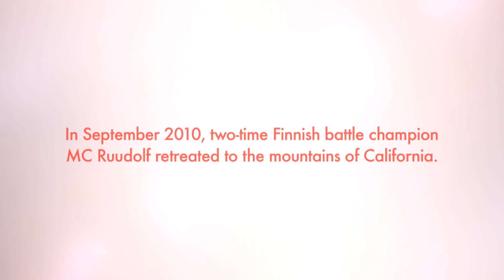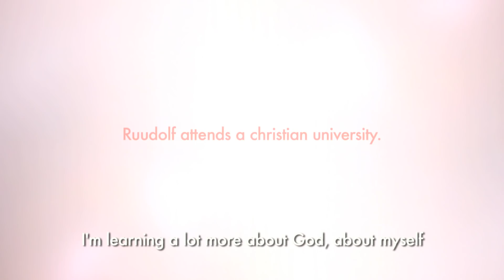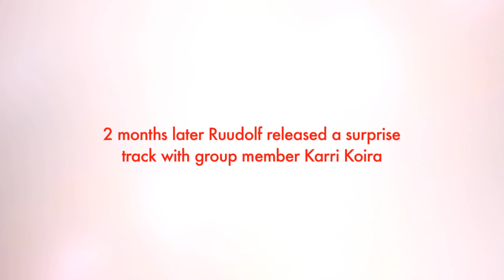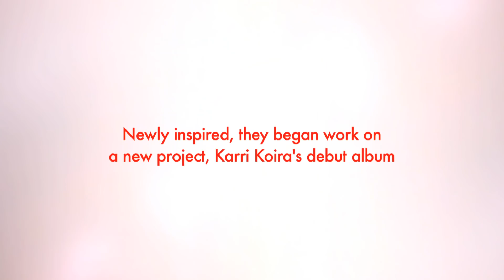Kill Your Idol osa 1: Ruudolf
Kill your Idol on neliosainen road trip-ohjelma, jossa toimittaja Miika Särmäkari matkustaa Amerikkaan tapaamaan vanhoja idoleita ja kysymään totuuksia elämästä.
Ensimmäisessä osassa tavataan Kaliforniaan vetäytynyt suomiräppäri Ruudolf, joka kertoo oman elämänsä totuudet.
Ohjelman lopussa esitetään ensimmäistä kertaa Karri Koiran uusi musiikkivideo "Amerikankotka liitää".